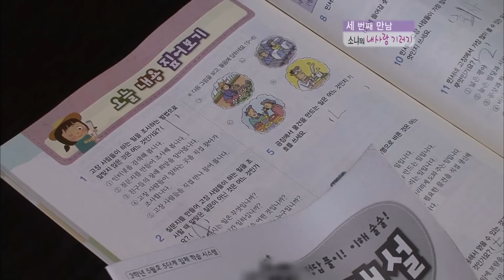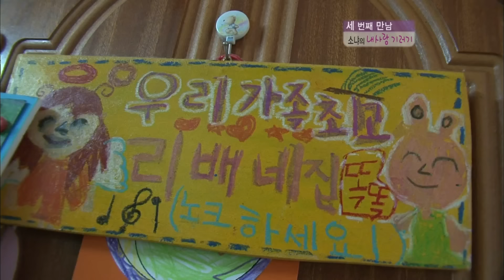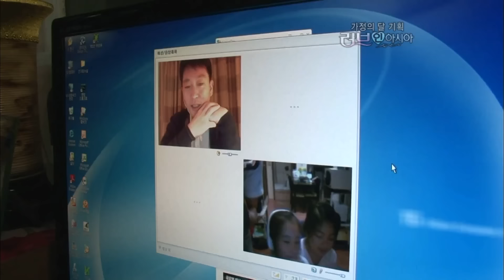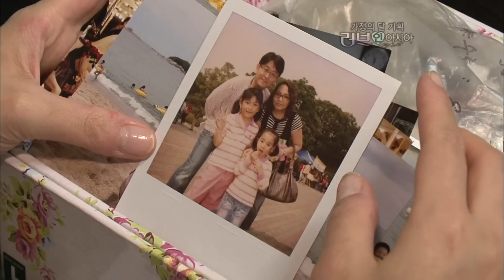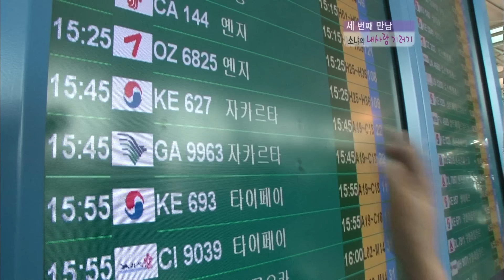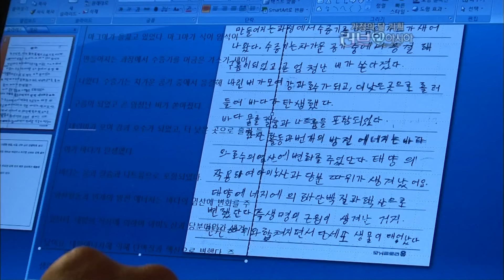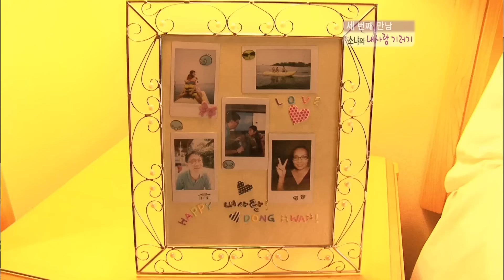인도네시아에서 근무하는 기러기 아빠 '동환'씨, 동환 씨와 가족들의 감동의 상봉기 [러브인 아시아] KBS 060519 방송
■ 소냐와 두 딸의 한국 생활기
10년전, 한국에서 근무 중인 동환씨와 인도네시아에서 근무하는 소냐
회사 거래처 관계로 자주 전화통화를 하면서 장거리 사랑을 싹틔우는데~
행복한 결혼식과 달콤한 신혼도 잠시, 동환씨는 인도네시아로 발령나고
인도네시아인 아내 소냐만 홀로 한국에 남아 두 딸을 돌보고 있다.
남편이 없는사이, 아이들공부는 물론 자신의 취미생활도 더욱 열심인 그녀
운동도 배우고 그림도 그리며 남편의 허전함을 달래보지만
채워도 채워도 남편의 빈자리는 늘 크게만 느껴진다.
남편의 얼굴을 볼수 있는 유일한 통로인 인터넷 화상채팅 시간
남편을 향한 응원과 함께 힘차게 내딛는 소냐의 한국생활기가 펼쳐진다.

■ 외로운 기러기아빠, 동환씨의 인도네시아 일기
인구 6000만의 거대도시, 35도를 넘나드는 더위의 인도네시아 자카르타
동환씨는 오늘도 가족을 생각하며 에너지 시장개척을 위해 열심히 뛴다.
하지만, 혼자 지내다보니 대충 끼니를 때우는 일은 다반사~
일을 마치고 돌아오면 아무도 반기는이 없는 방은 쓸쓸하기만 하다.
한편 이순간, 한국에서는 그리운 남편을 보러 소냐 모녀가 집을 나서는데
기러기 부부 소냐♡이동환씨의 깜짝 상봉현장, 감동의 순간을 함께한다.

■ 가깝고도 먼 곳, 처갓집
처갓집 가까이 살지만 쑥스러워 2년 넘도록 가본 적이 없는 동환씨
오랫동안 고향집에 못 가본 아내와 두 딸을 데리고 처갓집으로 향한다.
용기내 찾아온 사위를 반갑게 맞는 장모님 얼굴에 목이 메는 그
함께 즐겨 부르던 노래를 부르며 그 동안의 미안함도 같이 씻어낸다.
처갓집에서 처음으로 가족들의 배웅 속에 출근하는 동환씨
꼼꼼히 챙겨주는 아내의 손길과 귀여운 두 딸의 배웅인사가 꿈만 같은데...
곧 다시 혼자가 될 아빠를 위해 아이들은 특별한 선물로 방을 가득 채우고~
해변가 가족나들이에서 고이고이 소중한 추억을 담는다.